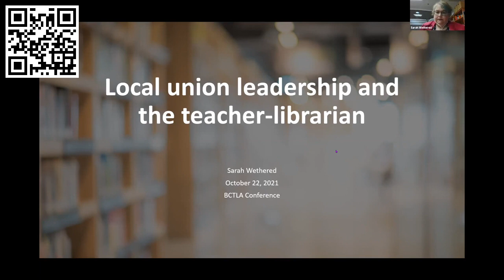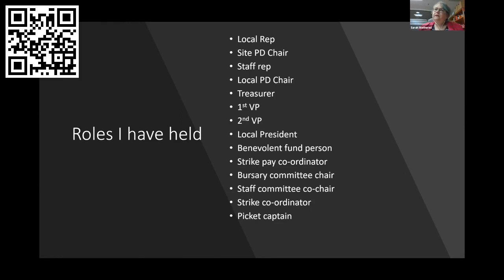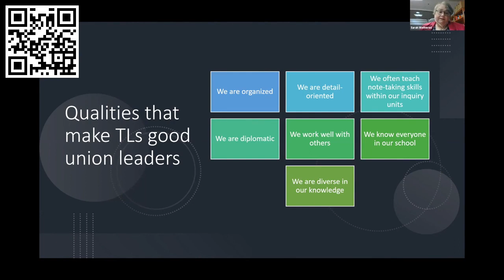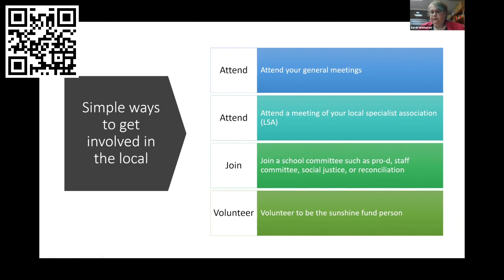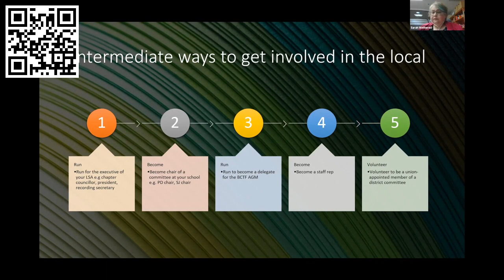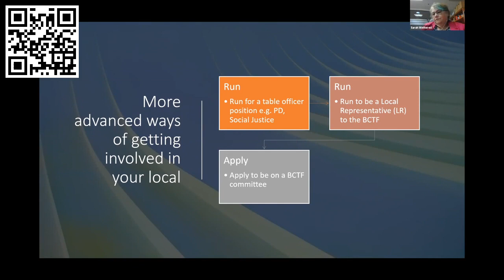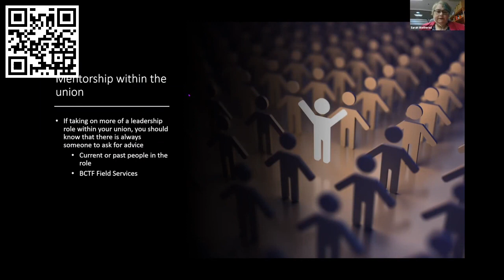BCTLA Conference 2021: Local Union Leadership and the Teacher-Librarian -Sarah Wethered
Getting teacher-librarians more involved in your local unions.